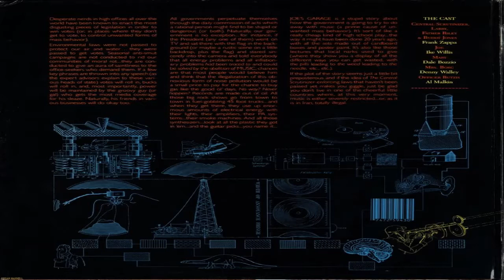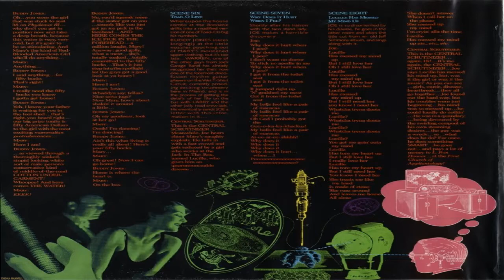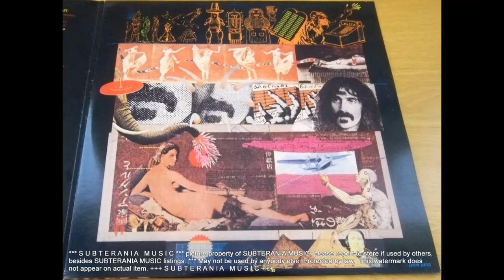FRANK ZAPPA/Sy Borg